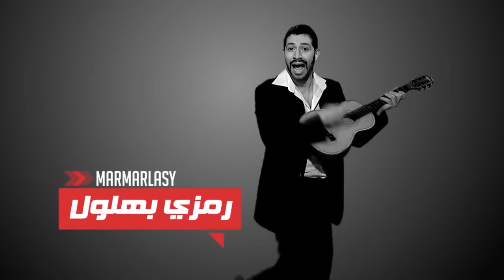Les Voisins en Algérie -Bekri Vs Lyoum /Zanga Crazy & Mister X